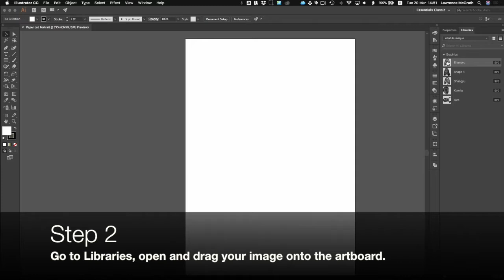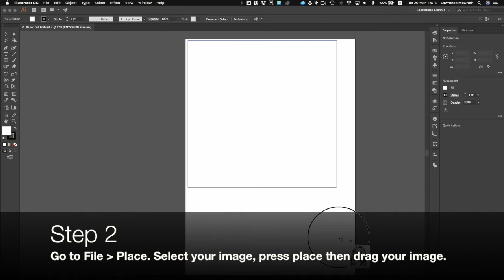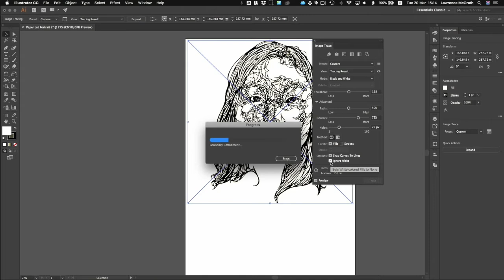Capture into Illustrator - getting your image ready for laser cutting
There are two sections to this clip:
#01 - for students who have set up their Creative Cloud accounts
#02 - for students who haven't!
The second is a little longer than the first but not by much!